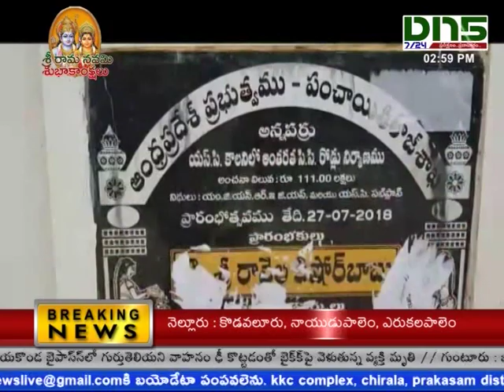ఏడాదికే మిగిలిపోయిన అన్నపర్రు సిమెంటు రోడ్డు || DN5TELUGUNEWS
గుంటూరు జిల్లా పెదనందిపాడు మండలం అన్నపర్రు గ్రామంలో సిమెంట్ తారు రోడ్లు  నిర్మాణం లో అవకతవకలు జరిగాయి. అధికారులు బాధ్యత మరిచారు. అన్నపర్రు ఎస్సీకి కాలినిలో గత ఏడాది మే నెలలో నిర్మించిన సిమెంట్ రోడ్డు 2019 మే నెల రాక ముందే రోడ్డు మొత్తం పూర్తిగా పగులడు  వచ్చింది.

అన్నపర్రు నుండి కోప్పర్రు గ్రామం వరకు  తారు రోడ్డు నిర్మాణము చెప్పట్టారు.  ఈ రోడ్డుకు పక్కనే ఉన్న నక్కవాగులో ఉన్న సుద్ద మట్టిని రోడ్డుపై వేస్తున్నారు. వేసే రోడ్డు మంచి వాన కురిస్తే అది పూర్తిగా పనికిరాకుండా పోతుందని రైతులు చెబుతున్నారు.